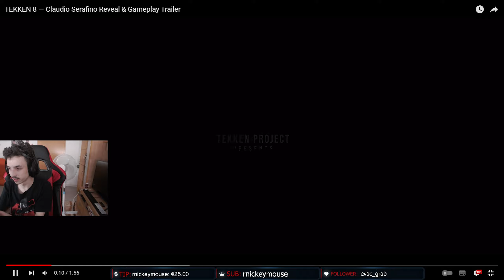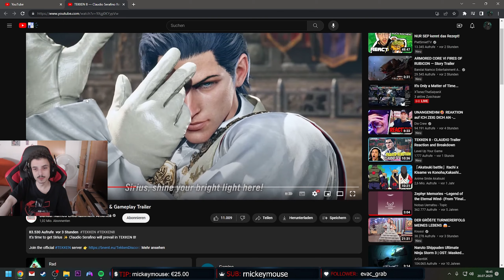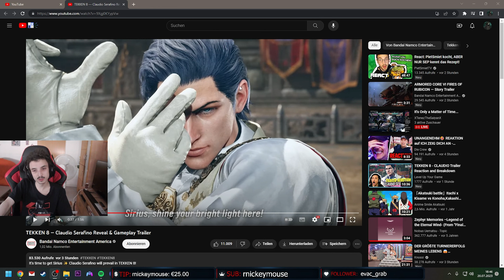Insane Upgrade on Claudio! Tekken 8 Claudio Trailer Reaction